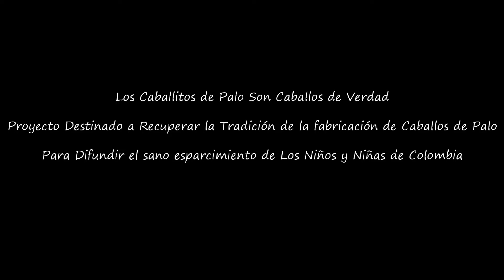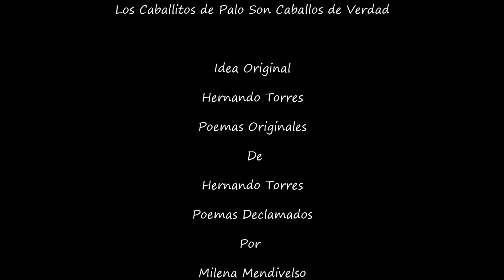LOS CABALLITOS DE PALO SON CABALLOS DE VERDAD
Producto realizado para la Convocatoria Comparte lo que Somos 2020
Realización Jefferson Rengifo Mera